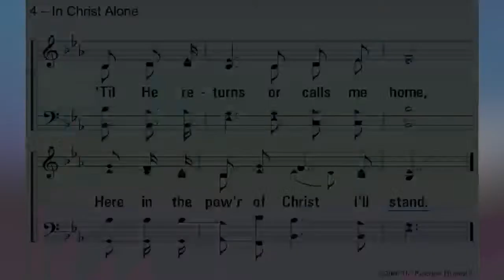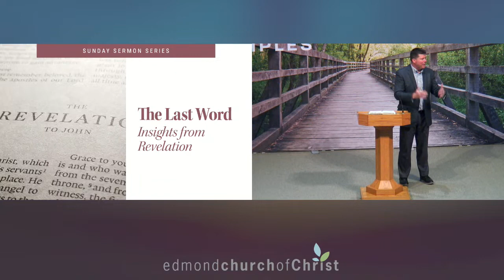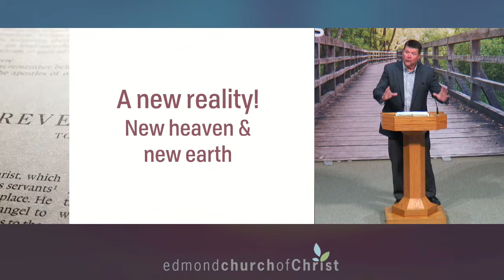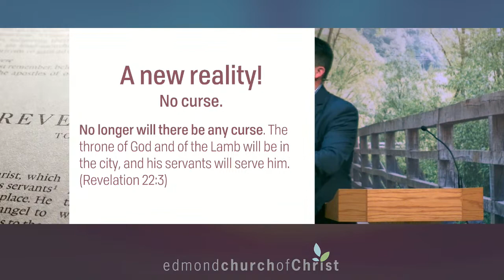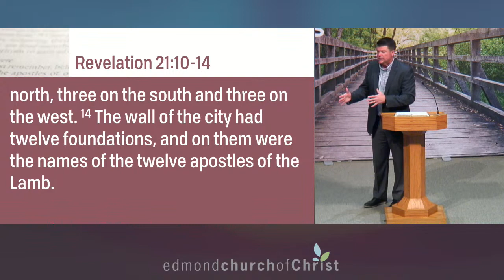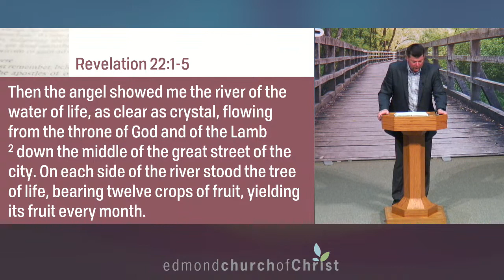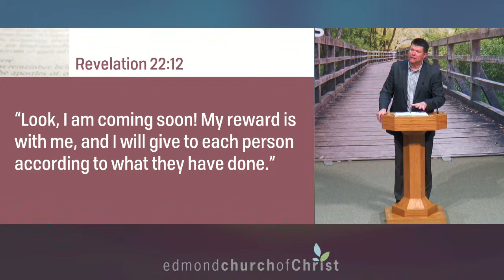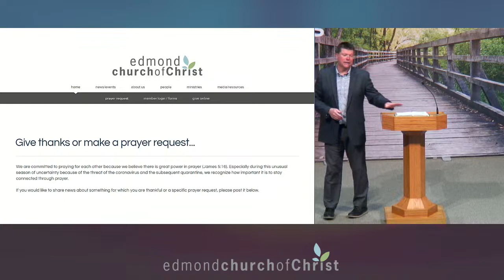The Last Word: "Making Everything New"